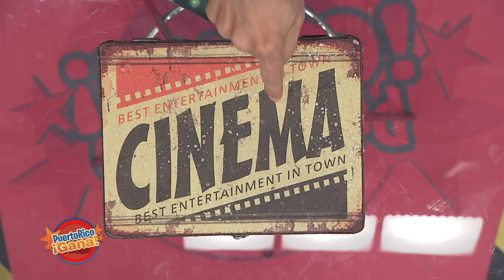Puerto Rico Gana - 02–17-2020- #1